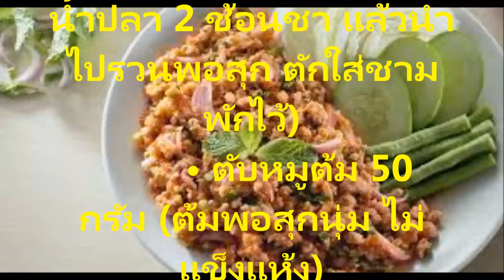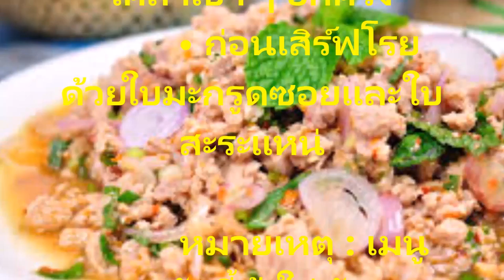สูตรอาหารทำขายแล้วรวยช่วงสงกรานต์ ลาบหมู ทำกินง่ายทำขายรวยชัวร์